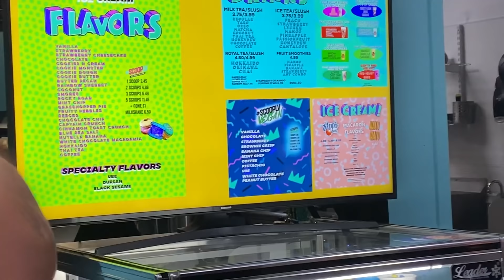SNEAKING OUT to get ICE CREAM | Mercedes and Evangeline Lomelino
Hey Lovelies! In this video we are sneaking out to get ice cream. We wanted to get ice cream but our parents said it was too late. Soooo... we are sneaking out! Do we get caught? Watch and find out. Where should we sneak out to next? Comment 👀 if you want us to make more sneaking out videos!

ABOUT US:
Hi lovelies! It’s Mercedes and Evangeline. We are sisters, besties and total opposites. Our new channel is all about fashion, beauty, lifestyle, hauls, room decor, reacting, tiktok challenges, sneaking out and more! Basically videos about us as BFF opposite sisters and our everyday life. Plus we show you things you don’t see on our GEM Sisters channel like how we snuck out. Shiloh & Bros, Familia Diamond, Royalty Family, Txunamy, Piper Rockelle, Coco Quinn, Piper's Squad and Hayley Leblanc. And press that bell to get notifications to chat live with us during video premieres. xoxo, Mercedes & Evangeline